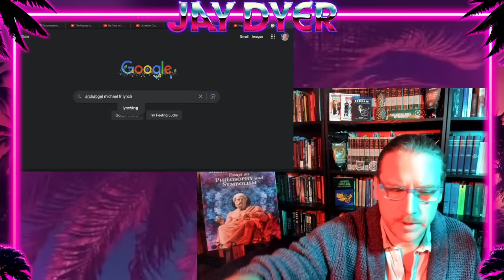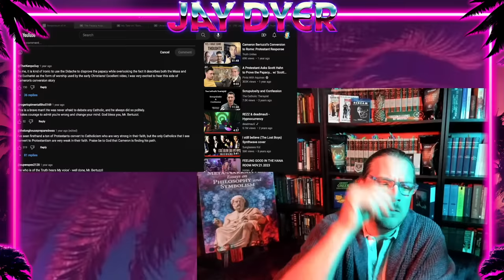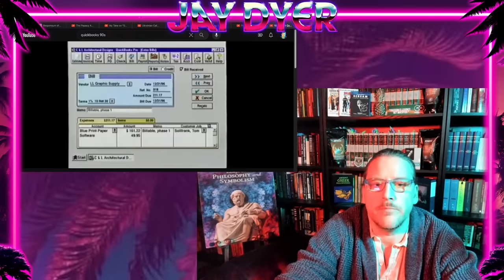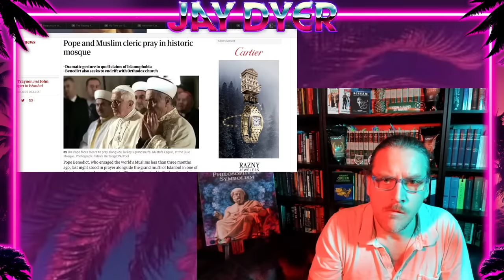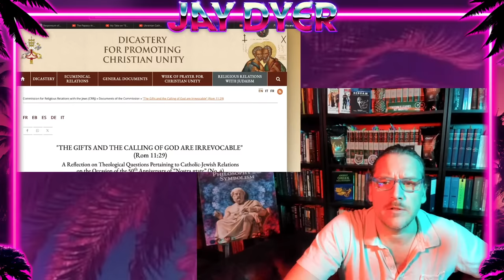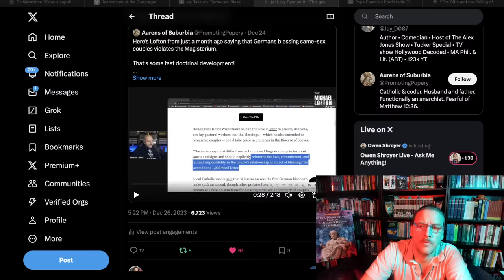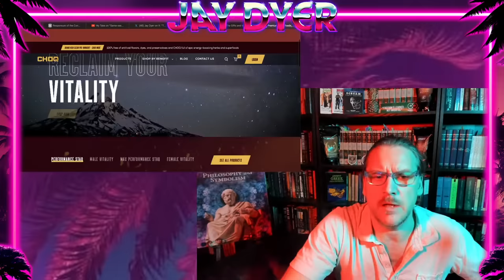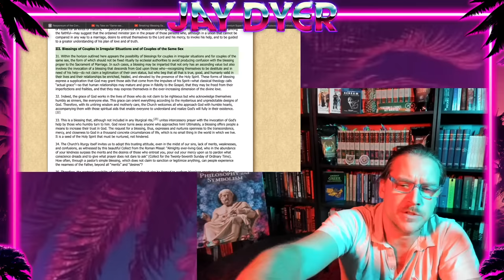Catholic Dogma Has Changed: Matt Fradd, Cameron, Trent Horn & Michael Lofton Refuted -Jay Dyer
I couldn't resist another livestream tonight, even with my Vaticoof illness of throat aids, to look at various ideas relating multiple changes in RC dogma.  Beyond that, we want to check in on our RC YT pop popesplainers and see what amazing charudible nuance they offer to make the system work.  Catholic dogma on temporal supremacy